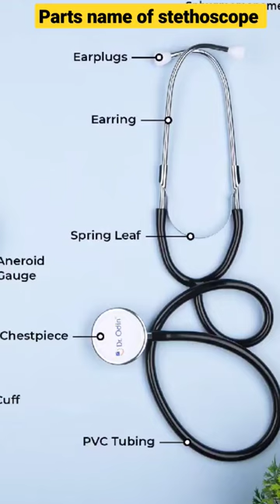parts name of stethoscope 🩺stethoscope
stethoscope
Docter k ale ko kya kehte h
parts of stethoscope